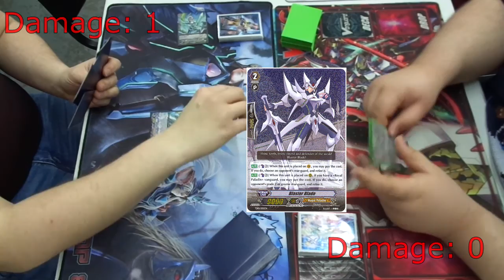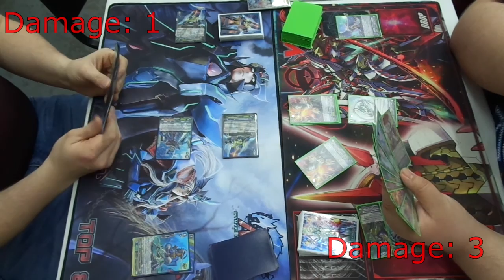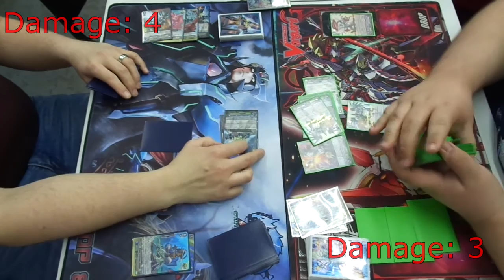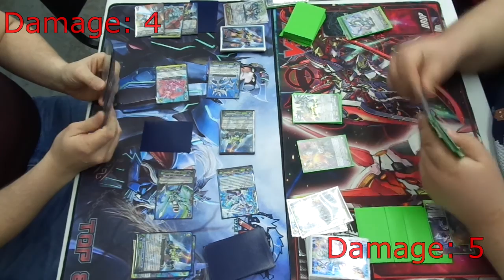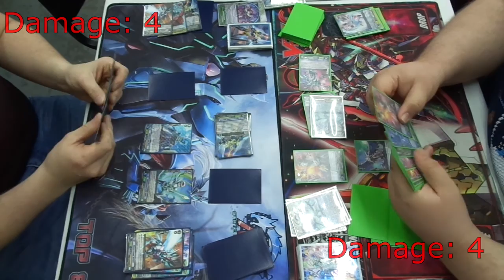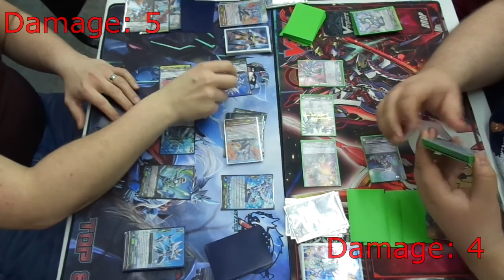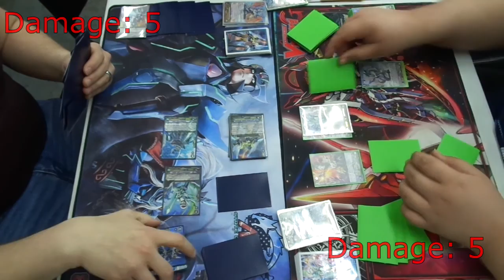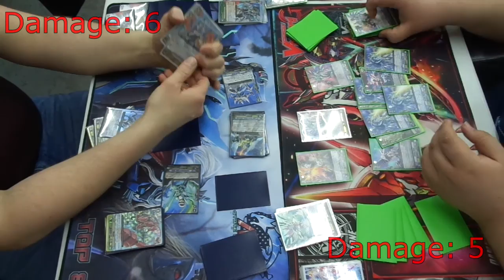Alfred (Royal Paladin) vs Messiah (Link Joker)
How well can a dedicated Alfred deck fair against the power of Link Jokers Messiahs before the support from the TRY 3 set?
 Will the Unlocking power of Transmigratory Dragon, Holy Squire Dragon be enough? Or will the extra power, crits, and attacks that Messiahs generate be to much?

Intro: RavenProDesign